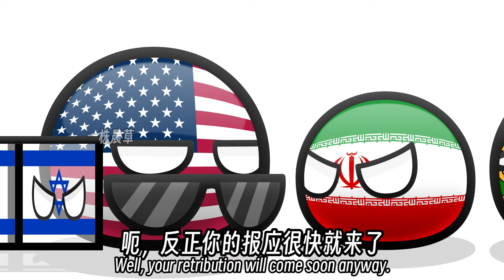Past Countryballs Ball 49-"This is Brazil"（Countryballs）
本视频仅供娱乐